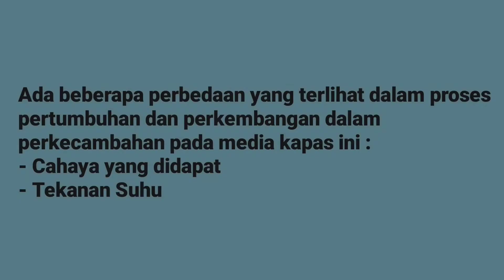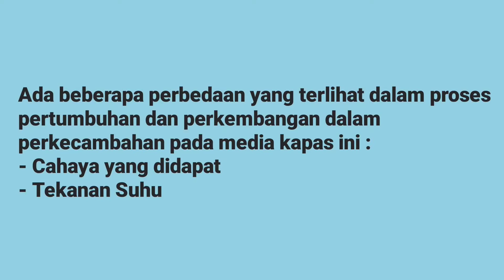PRAKTIKUM PERKECAMBAHAN BIJI KACANG HIJAU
Video Praktikum perkecambahan menggunakan biji kacang hijau pada media kapas.